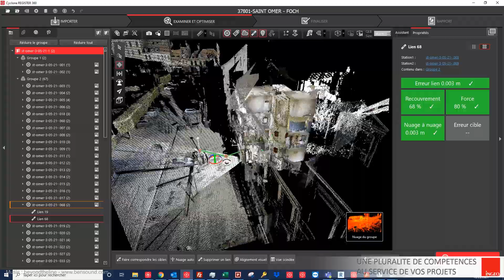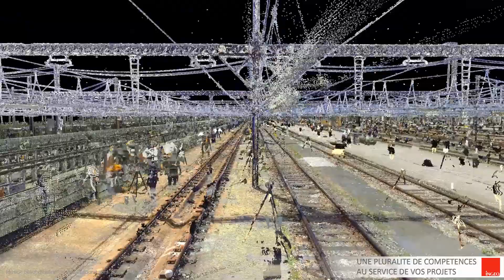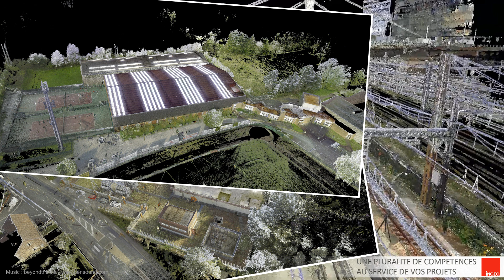L'activité de lever par SCANNER 3D selon INGEO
INGEO pratique les Relevés Scan Laser 3D. Le scan laser a pour vocation l’acquisition en 3 Dimensions d’environnement, de bâtiments, d’ouvrages les plus complexes. Ces relevés 3D permettront de réaliser des plans architecturaux ou des maquettes numériques fiables. Les calculs de surfaces légales peuvent être aussi traités issus des nuages de points. scanlaser laserscanning maquette plansarchitecturaux calculsdesurface pointcloud revit retroconception geometre-expert